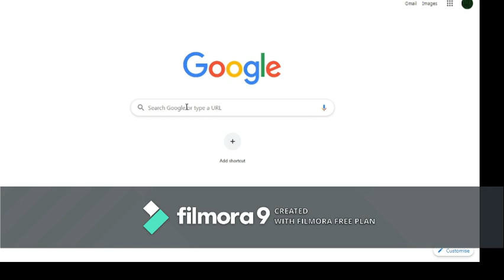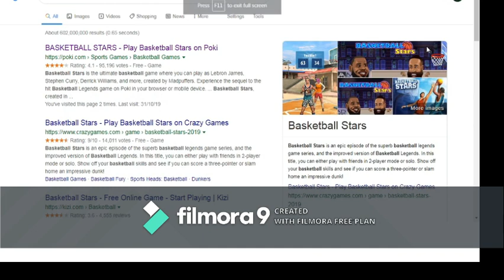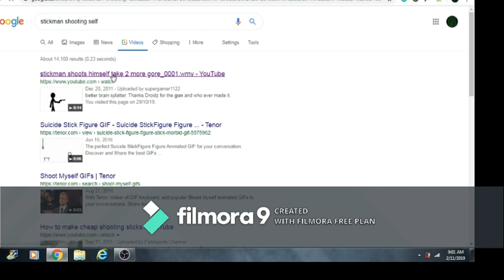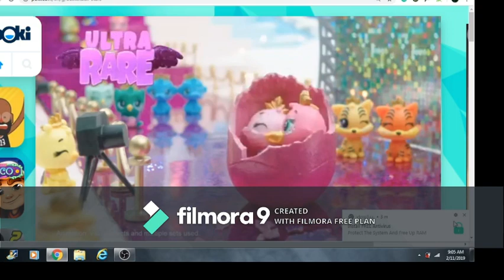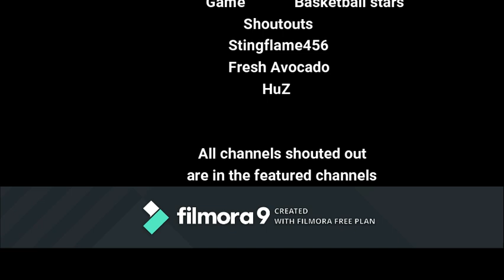Basketball stars pro gameplay and how to play. (Poki)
This is a great game.

All I have to say (just watch)

Like and Bell!